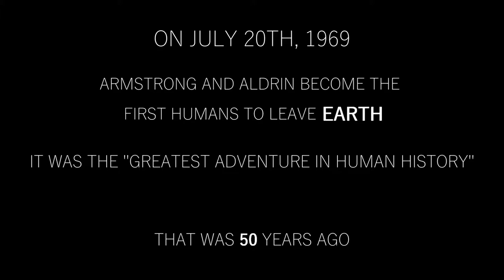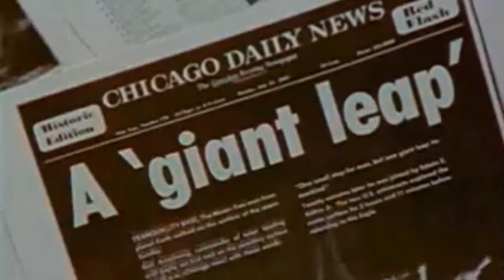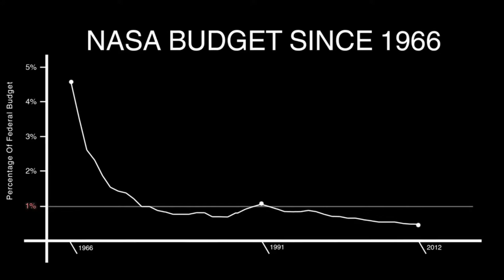NASA's Future Is Our Future - Dr. Neil deGrasse Tyson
Write to Congress. Make a difference.

to support our cause.

Further citations will be provided in a later polished version.